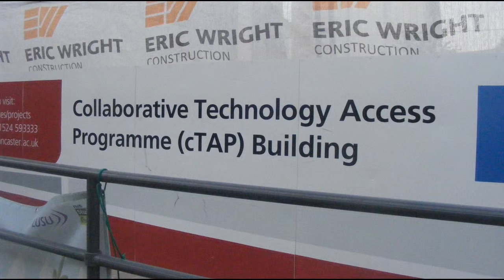Space at nlc2016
Stills from keynote by Sian Bayne at Networked Learning Conference 2016 at Lancaster. Also a couple of photos from Lancaster campus. Sound from Inspector J